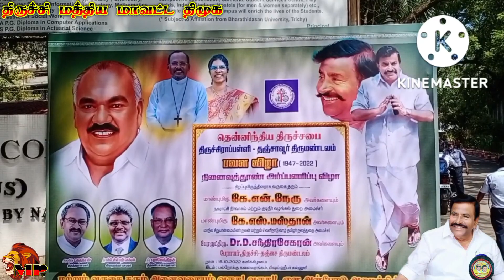தென்னிந்திய திருச்சபை திருச்சி பிஷப் ஹீபர் கல்லூரியில் பவள விழாவில் அமைச்சர்கள் கலந்து கொண்ட போது...